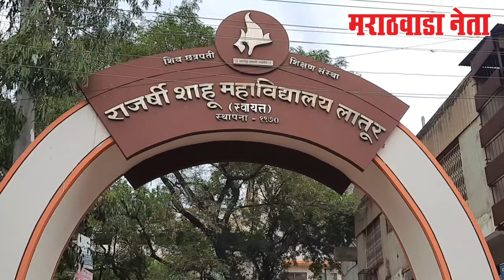लातूरात नीट परिक्षेसाठी कडेकोट बंदोबस्त